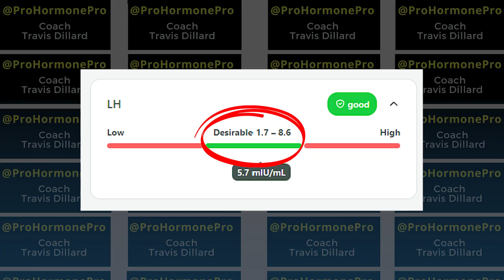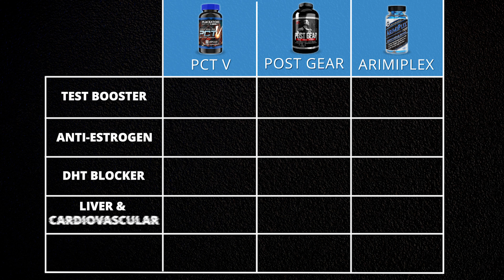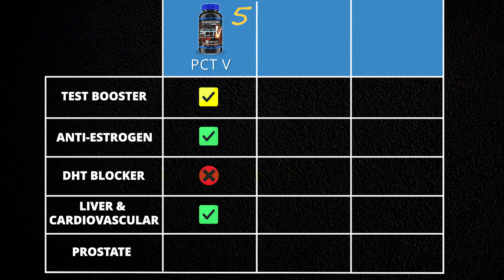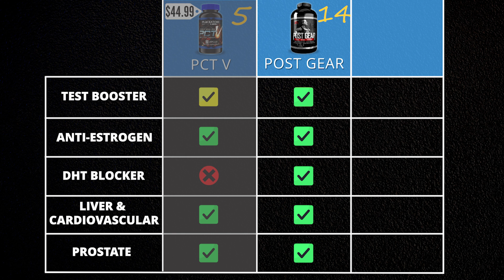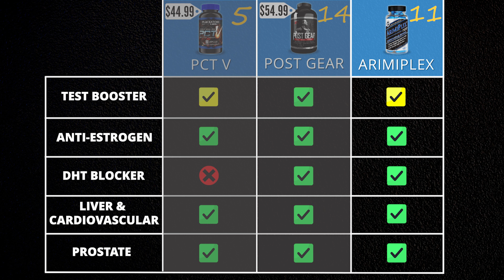The BEST Prohormone PCT (Comparing the 3 MOST Popular Products)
Full Prohormone PCT Comparison & Hormone Breakdown: We’ll be starting with how your hormones act naturally, how a prohormone cycle affects them, and the BEST Overall 2024 PCT to fully restore them by comparing the 3 most popular PCT products (& choosing a winner). If you’ve taken, are taking or ever thought about taking a prohormone, you’ll thank yourself for watching this one. I’m Travis Dillard, a former fitness coach and a prohormone expert. 4 of 40 Complete!

Title: The BEST Prohormone PCT (& Full Hormone Breakdown)

Timestamps:

00:00 - Best Prohormone PCT & Hormone Balancing
01:48 - Full Hormone Breakdown - What Happens to Your Body
04:49 - PCT Comparision: PCT V vs. Post Gear vs. Arimiplex
05:12 - PCT V Ingredient Breakdown
06:03 - Post Gear Ingredient Breakdown
07:25 - Arimiplex Ingredient Breakdown
08:17 - My PCT Recommendation